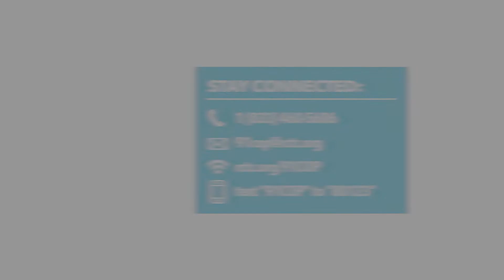91 Corridor Operations Project Drone Footage - June 23, 2021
Crews are building retaining walls near the Santa Ana River Trail to make room for the new westbound 91 lane. Using GPS-guided blades, bulldozers are moving & compacting earth. Cranes are driving piles to stabilize the new walls. Crews are placing pipes, rebar, and other material below ground for future walls. When completed, the new westbound 91 lane will improve traffic flow in this heavily traveled area.